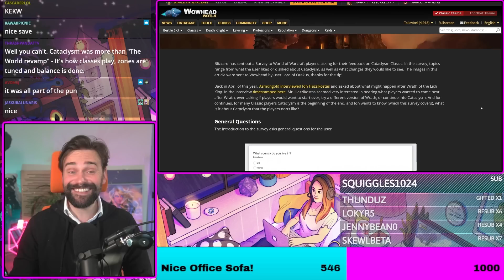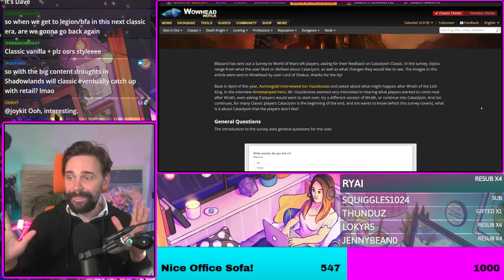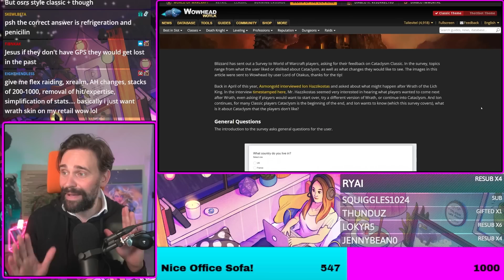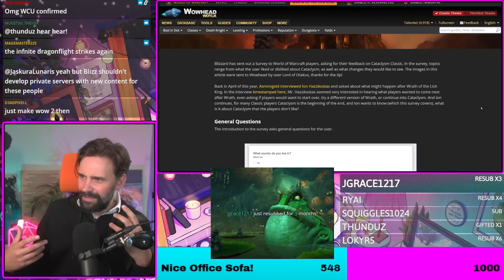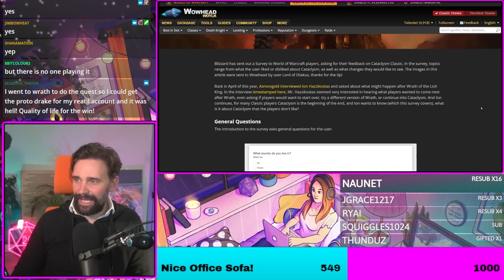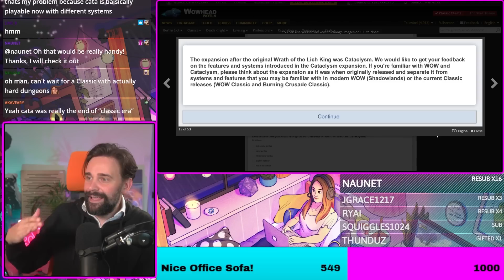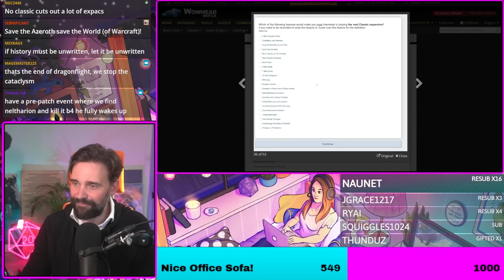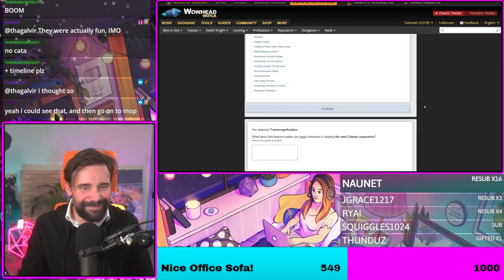Blizz Totally About to Skip Cata Classic & Make NEW CLassic Expansions Instead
With Wrath of the Lich King Classic about to launch, Blizzard have sent out surveys gauging players' feelings towards a potential Cataclysm Classic. BUt there seems to be subtext to their questions according to Tali - which hints at NEW content and expansions for Classic following on from Wrath. How would this work and would it be popular?

► Editor: Brody